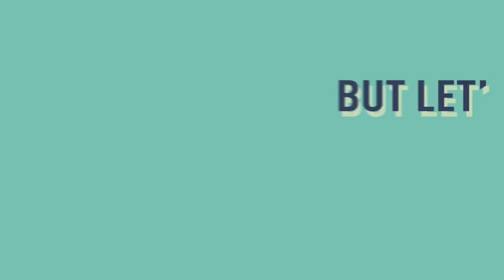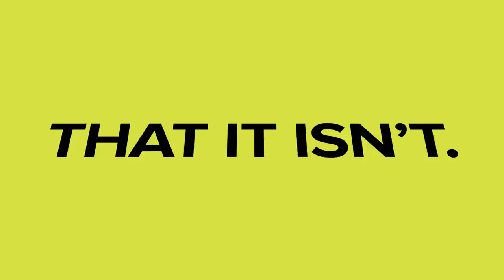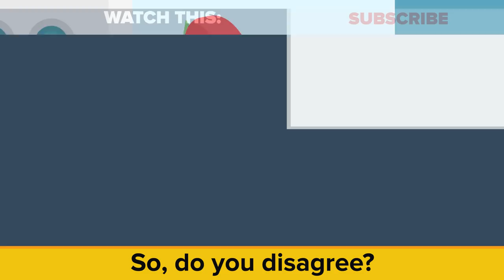Why Robin Hood Is Actually A Really Bad Guy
Why is Robin Hood the good guy in all the movies? Why does every single movie show Robin Hood as doing good deeds, when he is actually wasn't always so nice in the beginning?

If we learn world history via Hollywood, we are in trouble, as the movie version of historical events is often a butchered slice of past life that bears little resemblance to what actually happened. The movie Braveheart, which depicted William Wallace as a near-faultless hero, has been called one of the “most historically inaccurate movies” of our time. For one thing, in real life, Wallace was born into Scottish gentry and he certainly didn’t wear a kilt.
It’s also highly doubtful that Pocahontas actually fell in love with John Smith, and historians tell us it’s very unlikely she saved his life.
With all that in mind, welcome to this episode of the Infographics Show, Why Robin Hood Was Actually A Bad Guy.